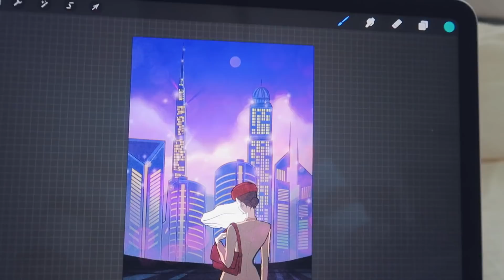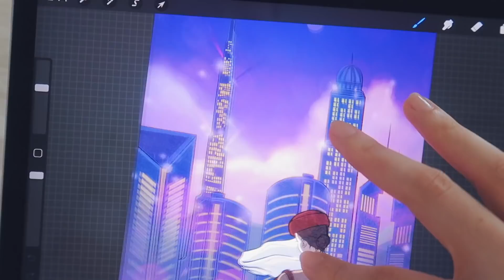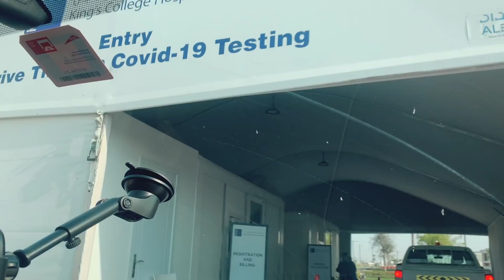두바이vlog. 사막나들이, 한국비행, 클럽하우스, 화이자 백신 접종, 아이패드 그림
_Music